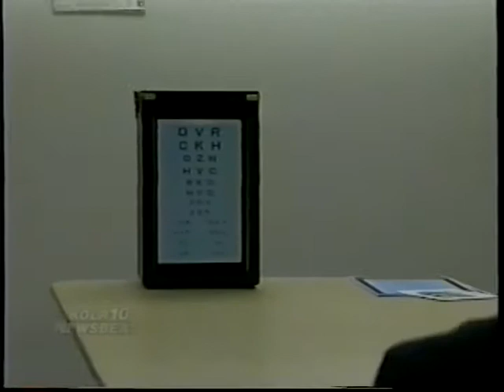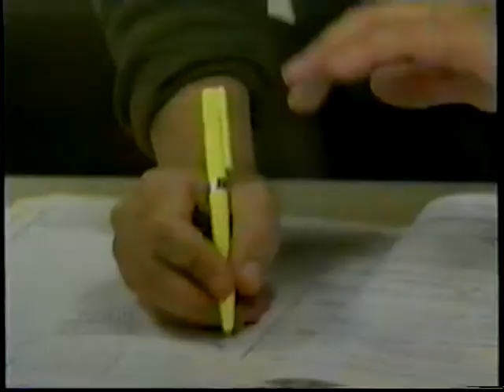LA CLINICA Mission trip Springfield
Production & Direction Channel 10 Springfield